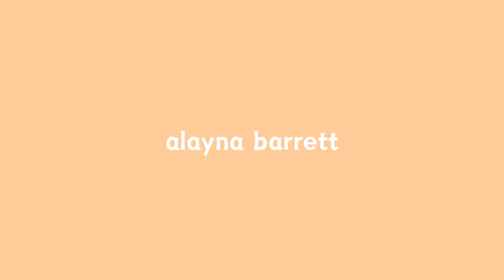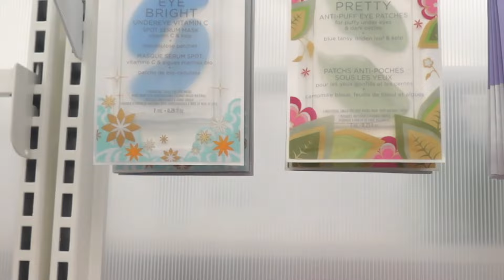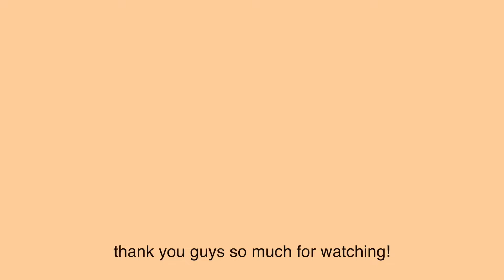come waste money with me at target! +haul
bye!